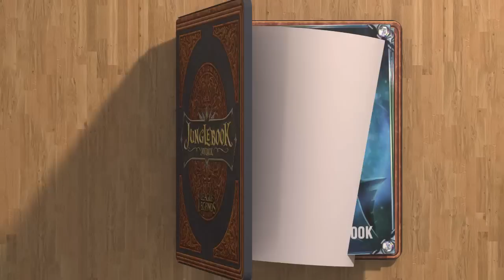JoyLuck's JungleBook - Kha'Zix